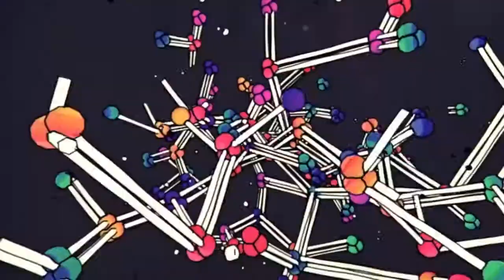Palm Trees / Diablo - Ali.l.money (prod. POPPA)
Palm Trees / Diablo - Alicia L. Moinicken (prod. POPPA)

So much grams, unzip the bag
Dip in my hand, then I palm trees
So when you throw shade it could never harm me

Were you real, were you fake
Is this love, is this hate
I don’t care, is what I say
But still dream about you somedays
Grab your demons, get em out my head
All the energy’s gone, threw away my bed
You’re fucken sick, it’s fucken sad
Now I’m traumatized, it’s really bad
Trying not to care, cause it’s been years
You didn’t deserve my love, deserve my tears
Now I’m with somebody new, they aint like you
Still sitting in this fear, when I wanna be true
I deserve love, I deserve care
Now I’m breaking my own heart, this can’t be fair
Don’t wanna waste time no more, I’d rather quit
Before things get too real, can’t feel that shit
Broken from every man, can’t trust nobody new
Wanna test the waters again, but I’m standing here like glue
Trying to fill my cup, but I can’t see clear no more
Too fucking cloudy up here, cant even hear the flow

Trying to heal myself, while I’m standing in the mirror
Cant think about the past, my future’s super clear
Staring at my cycles now, please no more times around
We’re leveling up let’s go, stop calling yourself a clown
The Sun is rising up, so pick yourself back up
Don’t wanna settle here, don’t wanna waste my time
I wanna live my life, don’t wanna be inside
My fucking head no more, brain muscles super sore
Tried to take away my happiness, tried to take away my joy
Now I’m calling my power back, because you’re super wack
Try to hurt me now you can’t, can’t even touch my flow
I’m on a different wave, you on a different note
Daddy issues waste my time, can’t ruin my day no more
You’re right I am a slut, you’re right I am a whore
See if I give a shit, while you’re there please bounce on my dick
Can’t even hate on me, I’ll fucken steal your chick :P

I’m setting myself free